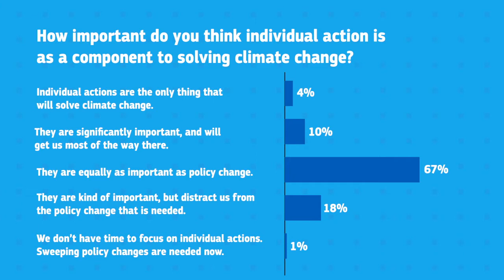Rare Conversations: Robert Frank on the power of peer pressure in fighting climate change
Behavioral science tells us that we take action when we see our friends and neighbors take action. So how can we use the power of social forces to tackle one of the greatest threats of our time: climate change? This interactive conversation with New York Times best-selling author and behavioral economist Dr. Robert Frank explored some of the key findings from his recent book, Under the Influence: Putting Peer Pressure to Work.

Frank, a professor at Cornell University, was joined in conversation with Dr. Madhuri Karak, Community Engagement Lead for Rare’s Center for Behavior & the Environment.

Rare Conversations is a new virtual engagement series featuring conversations between Rare experts and special guests who are innovators in the field of conservation and behavior change.